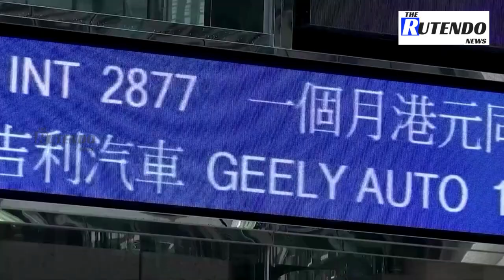Oil spikes to 2008 highs | The Rutendo News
Brent crude soared near $130 a barrel, its highest since 2008, as the United States and European allies mull a Russian oil import ban. Also, delays in the potential return of Iranian crude to global markets fueled tight supply fears